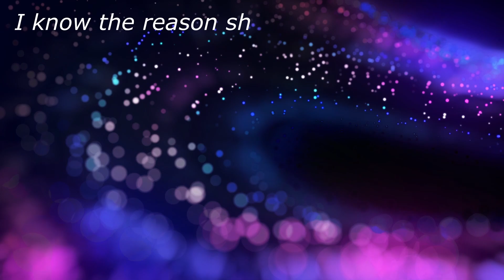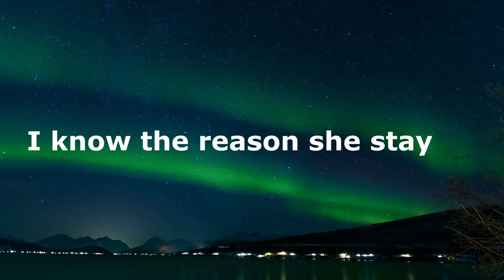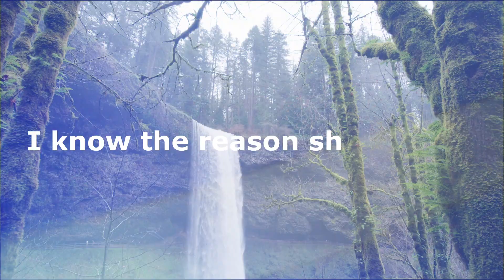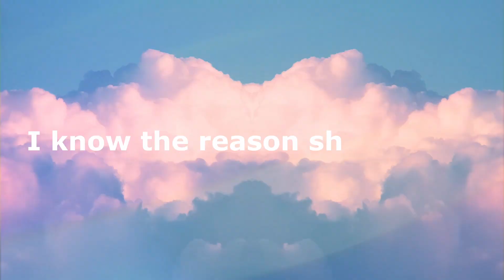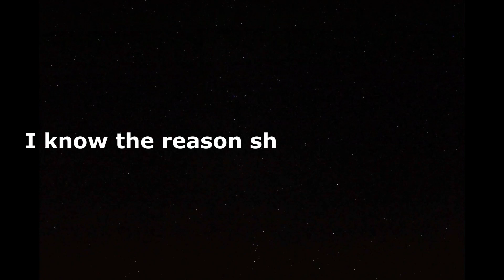Phantom Sage - Miko [V I S U A L]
Visuals for Miko - Phantom Sage!